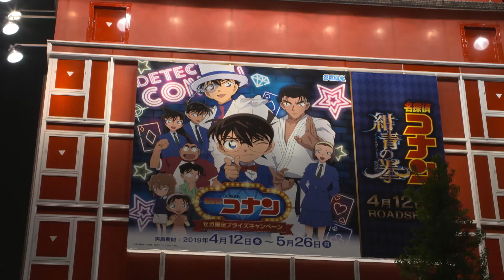Detective Pikachu (Parte 2) | Inside Warner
En el nuevo InsideWarner nos encontramos con el universo de la nueva película DetectivePikachu con un contenido exclusivo detrás de escenas. ¿Cuál es tu Pokemón preferido?